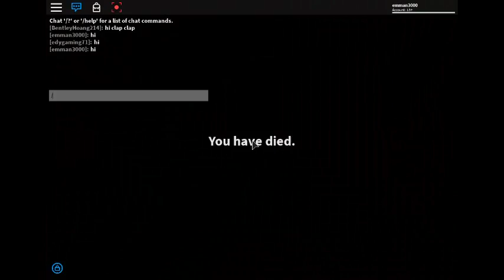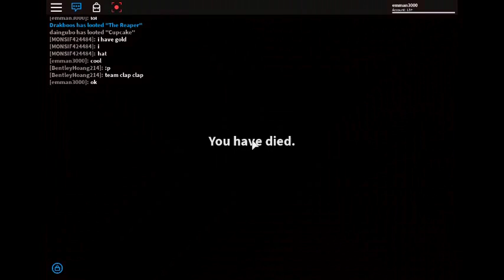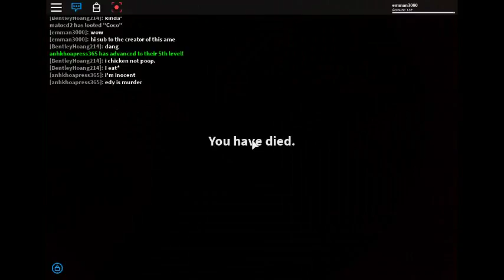roblox [🔫UPDATE!] Murder 15 gameplay with Roblox family Alex Ali Dylan and friends